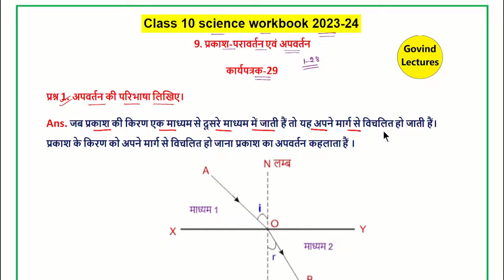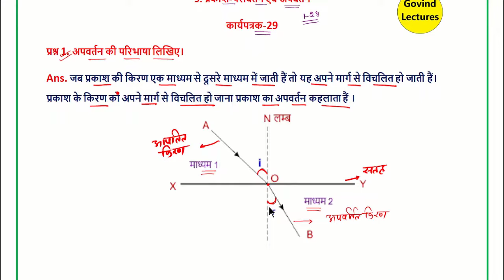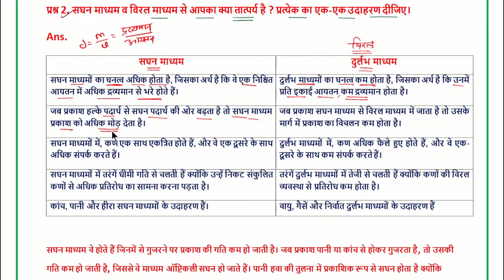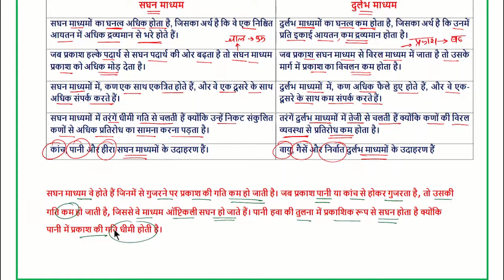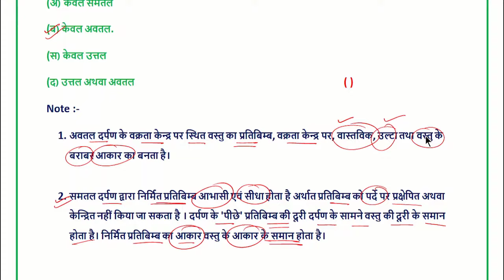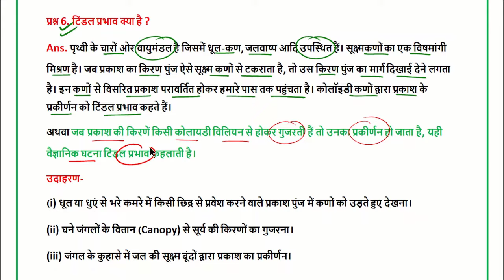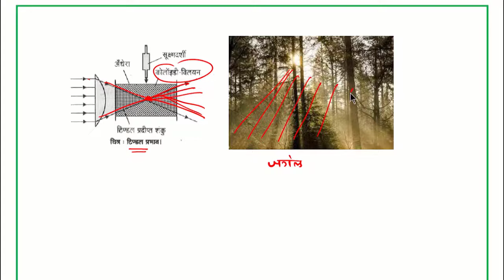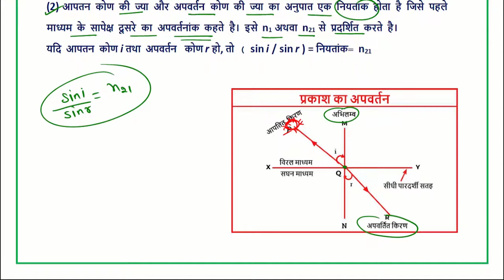Class 10 science worksheet 29 | कार्यपत्रक 29 विज्ञान कक्षा 10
विज्ञान कार्य पुस्तिका कक्षा 10 कार्य पत्रक 29 |
science workbook class 10 worksheet 29 |
workbook2023
workbook2023
workbook2023
कार्यपत्रक 29 विज्ञान कक्षा 10 |
kaksha 10 vigyan karyapatrak 29 /
कक्षा 10 विज्ञान कार्यपुस्तिका 2023
आकलन 1 विज्ञान कक्षा 10
class 10 science workbook
class 10 science workbook solutions
class 10th science workbook
vigyan kaksha 10 karya patrak 29
vigyan kaksha 10 karypatrak 29
govind lectures
karya pustika kaksha 10 vigyan
karya pustika kaksha 10
ajasthan board kaksha 10
कार्य पुस्तिका कक्षा 10 विज्ञान
कार्य पुस्तिका कक्षा 10 विज्ञान कार्यपत्रक 29
class 10 science chapter 8 work sheet no.29 | कार्यपत्रक 29 | important Questions | RBSE, NCERT
कार्यपत्रक 29 विज्ञान कक्षा 10 | kaksha 10 vigyan karyapatrak 29 / कक्षा 10 विज्ञान कार्यपुस्तिका 2023